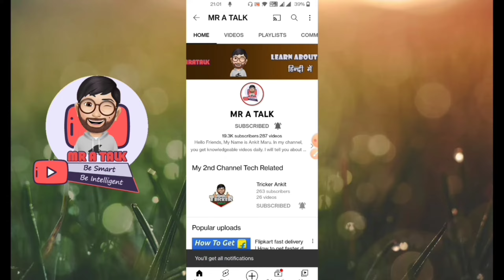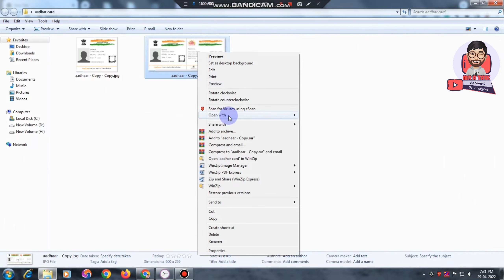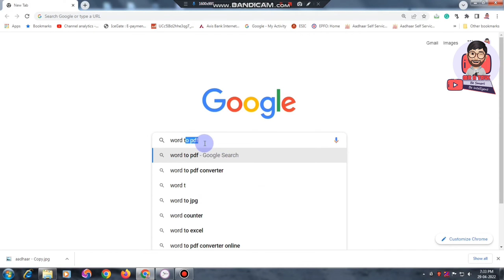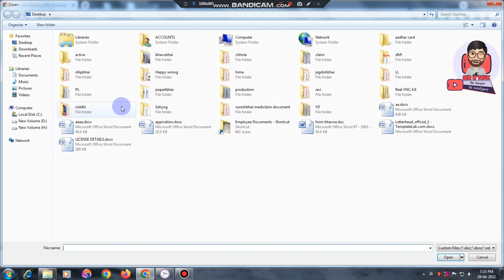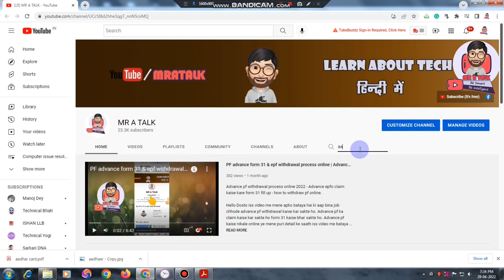How to combine aadhar front and back on a same plane page | Ek page me aadhar card print kaise kare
how to combine aadhar front and back on a same plane page - Ek page me aadhar card print kaise kare/nikale - print aadhar card in one page

Hello Dosto aadhar card ek bohot hi jaruri document hai or apko ise bar bar print nikalna hota hai. To aadhar card to nikalne/print karne se pehle ek page me set karna hota hai uske baad hi app aadhar card to ek page par print kar sakte ho nikale sakte ho. Aadhaar Card kaise Print Kare Ek He Page pe ye mene iss video me pura detail ke saath bataya hai. Aadhar card ke front aur back side ko kaise jode sakte hai pura process dekhe or sikh le.

Computer me aap paint ki madad se aadhar card ko ek hi page me set kar sakte ho or print nikale sakte ho.

In this video, I am telling you how to combine aadhar front and back on the same plane page. If you don't know how to set and print aadhar front and backside on one page then watch this video and go ahead.

Query Solved:
- how to print aadhar card in one page
- ek page me aadhar card kaise nikale
- ek page me aadhar card print kaise kare
- how to combine aadhar front and back on a same plane
- aadhar card ko ek sath kaise jode computer
- Aadhaar Card kaise Print Kare Ek He Page pe
- aadhar card ke front aur back side ko kaise jode
- how to combine aadhar front and back
- how to merge aadhaar card front and back image
- ek page me print kaise nikale

Thanks
MR A TALK